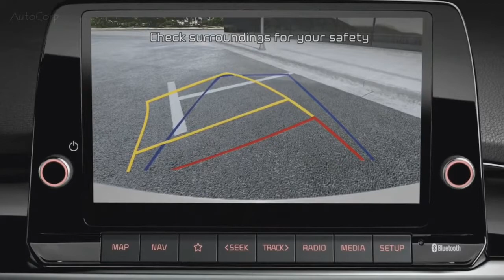KIA Picanto 2021 Baru dengan Pembaruan Gaya dan Teknologi Segar.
Kia Picanto 2021 terlihat lebih segar dari generasi sebelumnya.